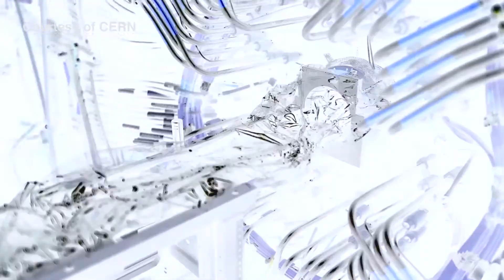Accelerating high-tech training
Wits University is the single largest contributor from South Africa to CERN. This includes theoreticians and experimentalists together with a  group of 35 students from a wide variety of historical and financial backgrounds that are highly involved in the search for new bosons.

These students from Wits University spend significant amount of time at CERN, where some of them play an active role in the upcoming upgrading of the ATLAS particle detectors, that is situated in the Large Hadron Collider (LHC). The LHC will be upgraded in 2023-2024 to increase its sensitivity in order to enhance the potential for new discoveries.